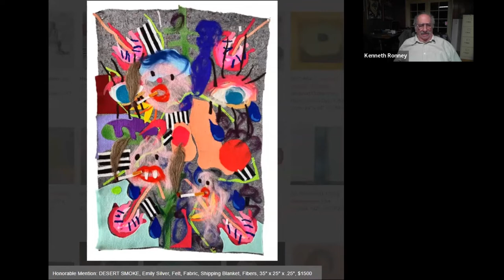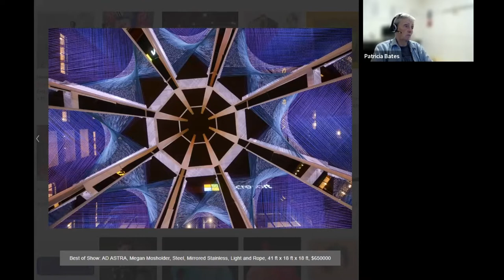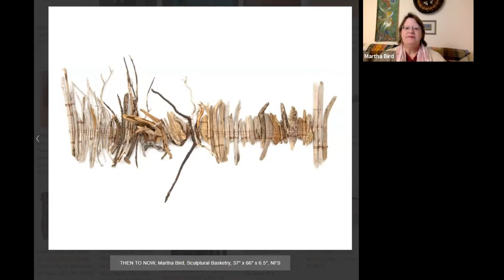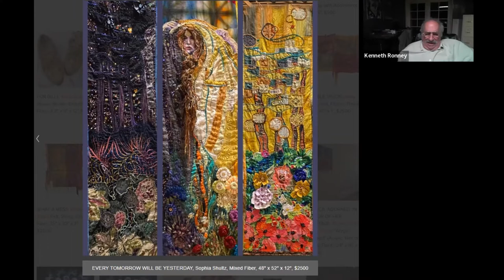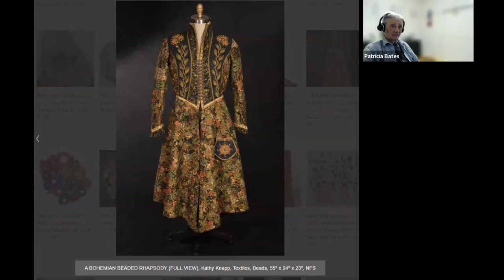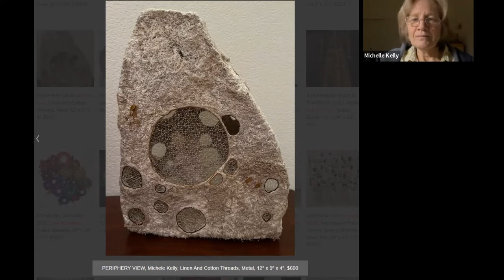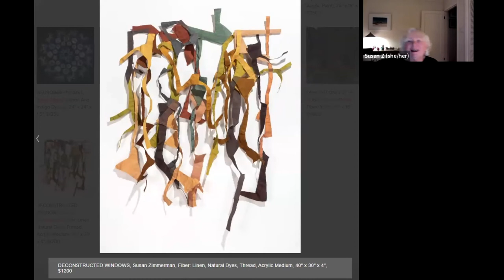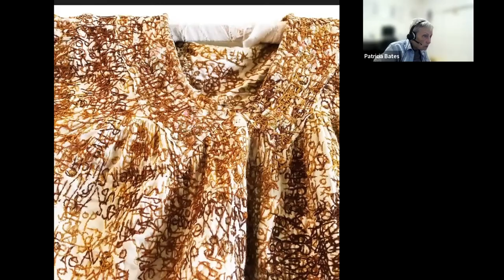Uncommon Threads Artists' Reception 3 December 2022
Artists' Reception for virtual "Uncommon Threads" exhibit, presented by the San Fernando Valley Arts & Cultural Center SCORE project. for full exhibit. Juried by Jeanne Medina Le.